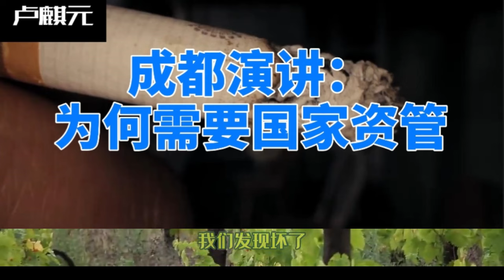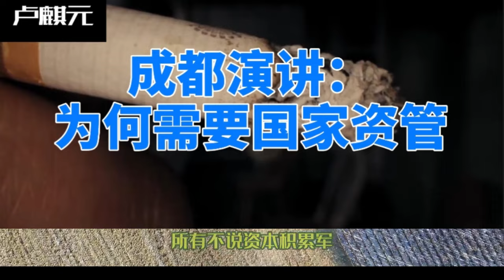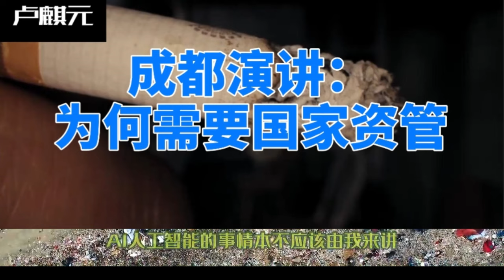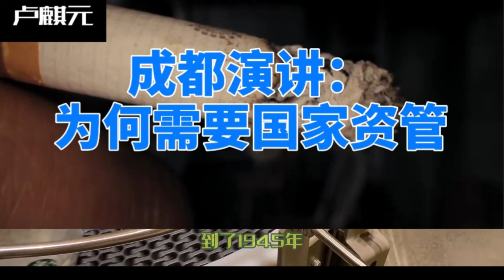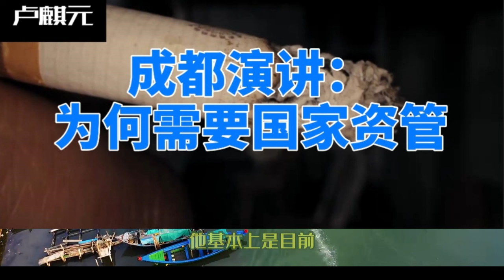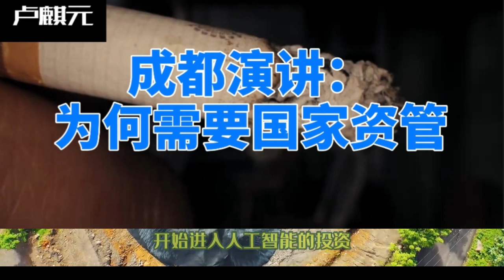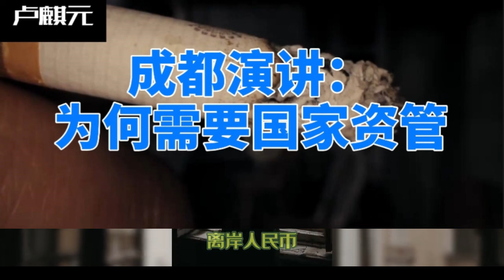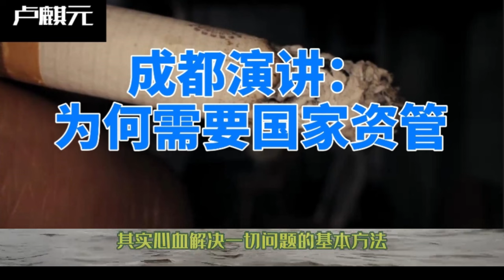卢麒元 YT限流系列 421 成都演讲全网最全最新 标题看视频封面